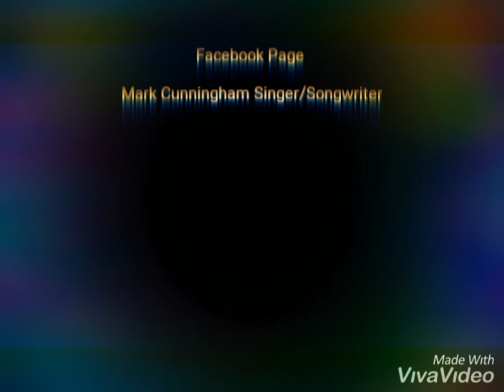You hold the key to my heart (Original Song)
Original Song I wrote for my Beautiful Louise